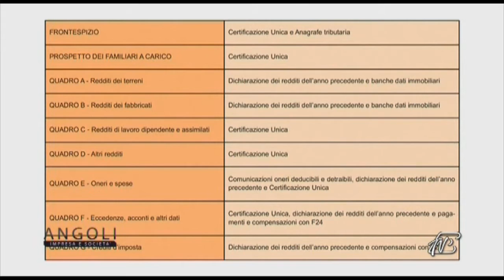Angoli 26/04/2016: Cos'è e come funziona il 730 precompilato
Silvia Camporini - Caf Acli
Cos'è e come funziona il 730 precompilato